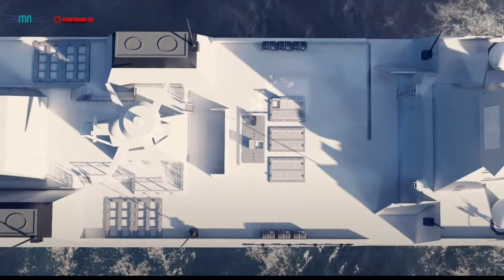Bocoran PT Pal, Frigate Merah Putih Indonesia Bakal Dilengkapi Total 64 Rudal - Kemungkinan Brahmos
Kabar terbaru kali ini datang dari galangan kapal dalam negeri PT Pal Indonesia.

Dimana, beberapa hari lalu, merilis sebuah video bocoran konfigurasi persenjataan pada Frigate Merah Putih Yang Kini Telah dibangun.

Nah, Pada video yang dirilis tersebut terlihat jelas, bila desain Frigate Merah Putih dari PT PAL terlihat pada bagian depannya terdapat 2 meriam utama MKEK-76, dan menggunakan fixed radar dan rotating radar surveillance.

Kemudian, pada bagian tengah frigate Merah Putih terdapat 4x8 VLS atau total 32 Cell, yang sepertinya ini merupakan rudal pertahanan udara.

Selanjutnya, dibagian belakang frigate Merah Putih juga ternyata ada tambahan total 32 cell VLS, yang kemungkinan ini adalah rudal anti kapal SSM. Dengan konfigurasi 2x8 VLS per sisi.

Jadi, dengan demikian, terdapat total 64 rudal, yang melengkapi frigate Merah Putih Indonesia nantinya.

Dimana, masing masing 32 rudal anti-kapal, dan 32 rudal Pertahanan udara jarak menengah dan jauh.